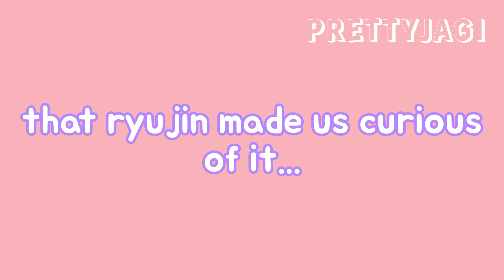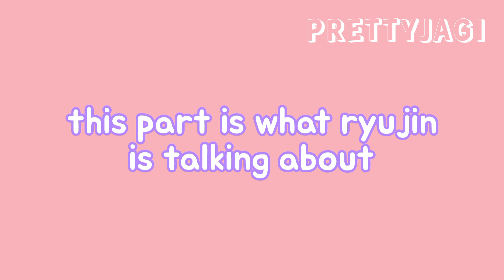when ryujin exposed chaeryeong to midzy about their rehearsal...